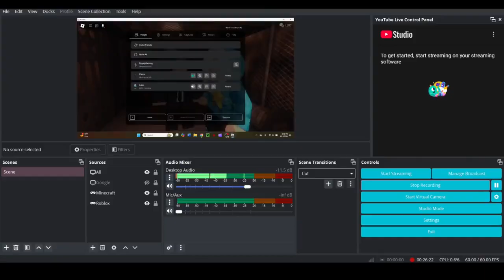Playing Doors Floor 2 The Mines...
Sorry about the audio in the voice chat clips. I tried lol.